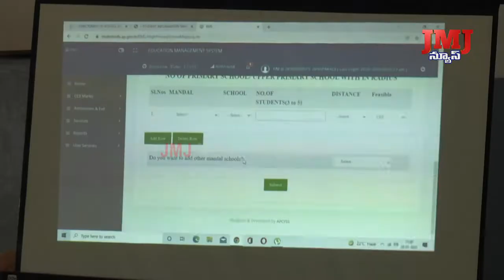సమాచారాన్ని నింపే సమయంలో ప్రధానోపాధ్యాయులు విద్యార్దుల విషయంలో అప్రమత్తంగా వ్యవహరించాలి.